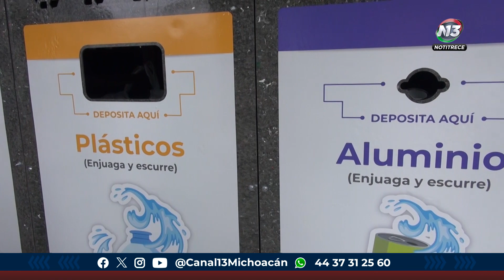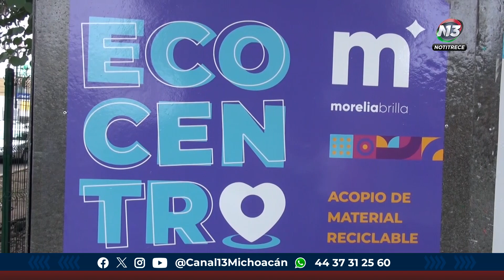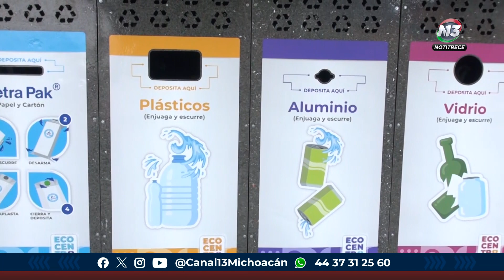Inauguran El Primer Eco Centro En Michoacán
Estatal | ♻️ Inauguran el primer EcoCentro en Michoacán; el contenedor recolectará plástico, aluminio, vidrio y cartón.